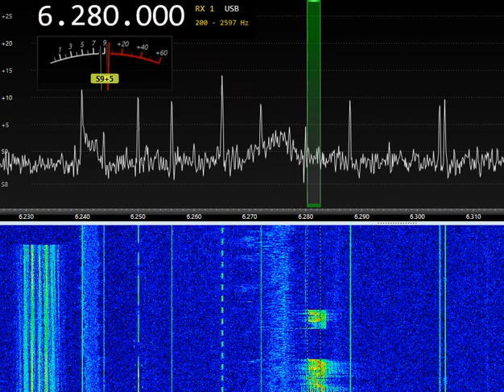6280 kHz Я - Зебра-37, прием! 12:56UTC 1-APR-2023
6280 kHz   Я - Зебра-37, прием! 12:56UTC 1-APR-2023